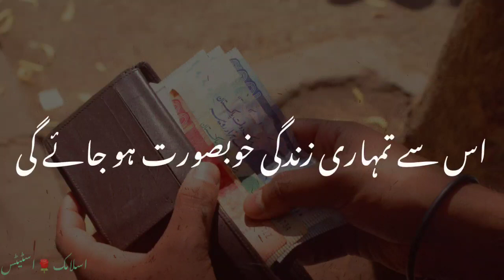Paisa_Sab_Kuchh_Nahin_Hota____Speaker: Molana Tariq Jameel____WhatsApp_status____Islamic_status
Islamic status,
New status,
2021 whatsapp status,
Naat status,
2021 Ramzan Mubarak Whatsapp Status,
 Eid mubarak whatsapp status,
Islamic whatsapp

Thanks ❤️💓❤️